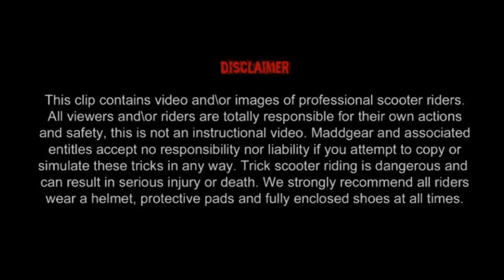Ryan Williams 2011 Throwaway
Edited by R Willy himself.
All the footage in this is 6 months or older and
was for R Willy's Web Edit 2 but didn't make the cut.